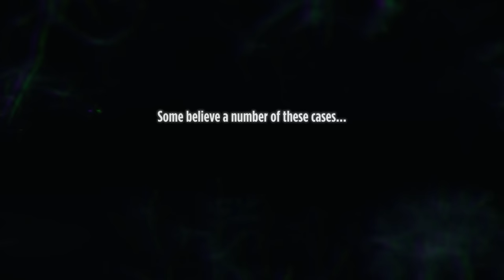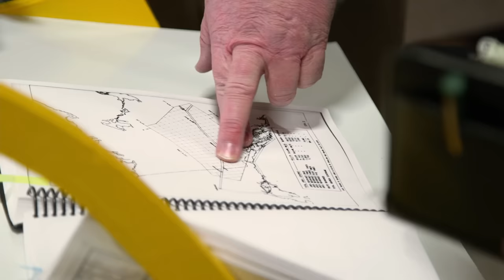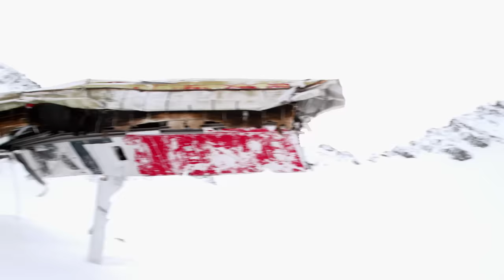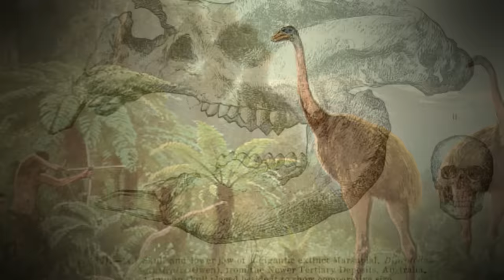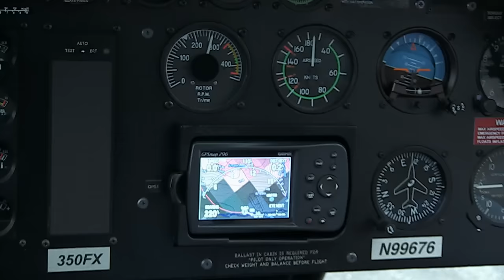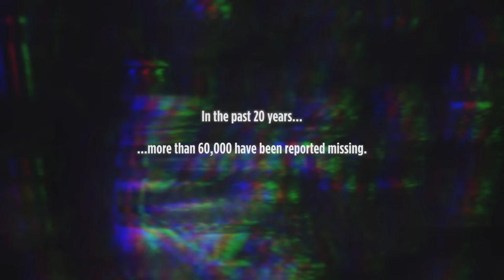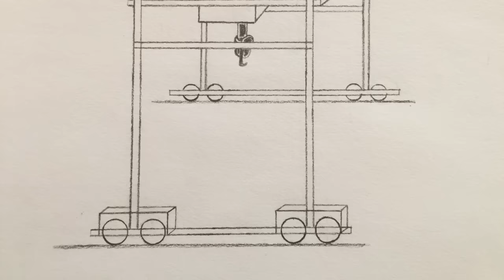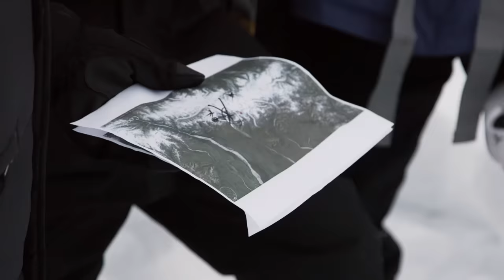ALASKA'S MOST TERRIFYING CREATURES *Marathon* | Missing in Alaska | The UnXplained Zone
Check out these terrifying beasts, in this Missing in Alaska marathon.

Episode 1 - 00:00- Vanished In A Vortex
Episode 2 - 43:02- Hunted By The Hairy Man
Episode 3 - 01:26:05 - Alaska’s Body Snatchers